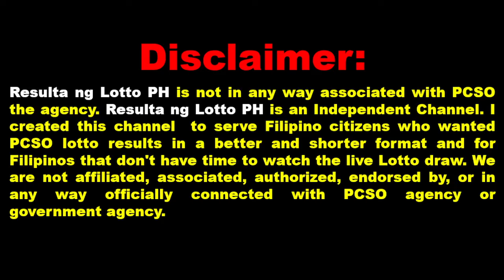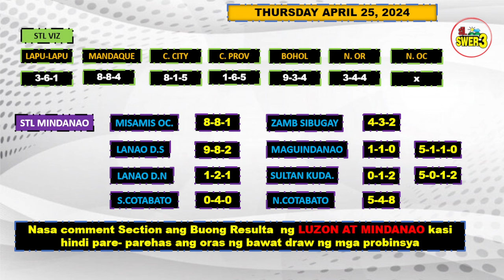Stl Result Today 8pm April 25, 2024 Stl Results Mindanao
This day April 25, 2024 the Philippine Charity Sweepstakes Office (PCSO) has release the 8pm official results for stl pares, stl swertres and stl swer2 for visayas  This is Live  Draw of Official Results aguys.